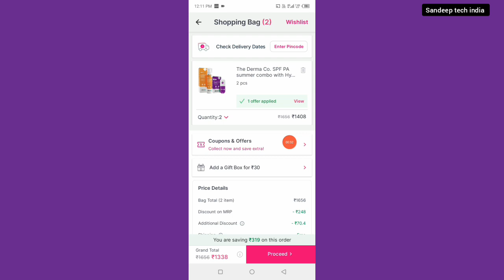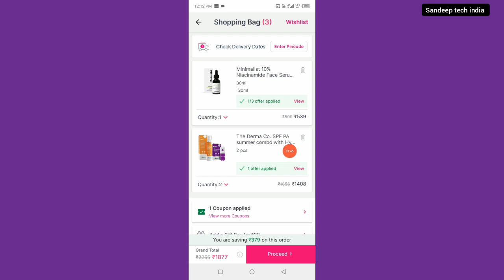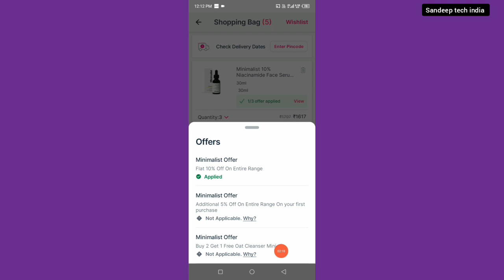अब nykaa खुद कूपन देगा | nykaa haul || nykaa coupon new 24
Nykaa
Nykaa 500 cashback
Nykaa huge discount trick
Nykaa huge discount offer
Nykaa offer & deal today
Nykaa biggest loot offer
Nykaa huge discount
Nykaa loot offer
Nykaa Haul
Nykaa sale
Nykaa free 2 gift